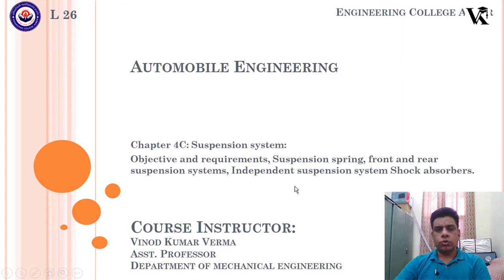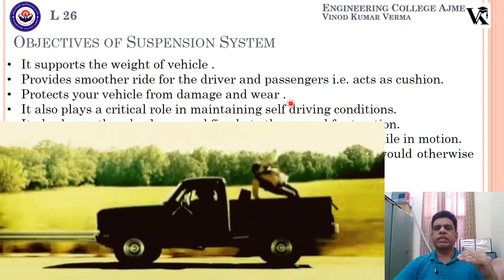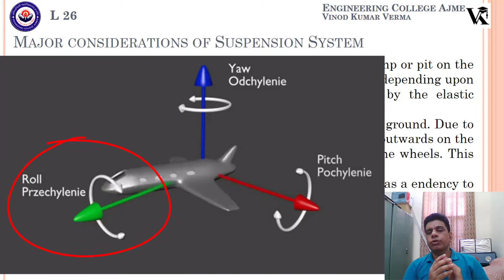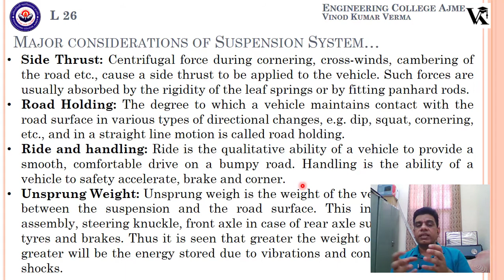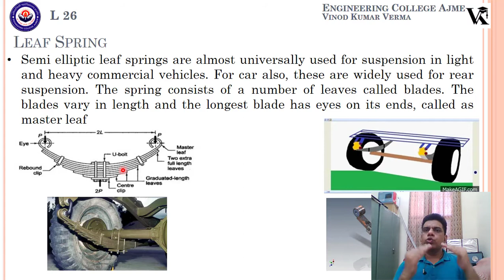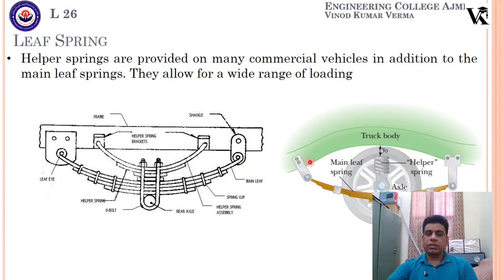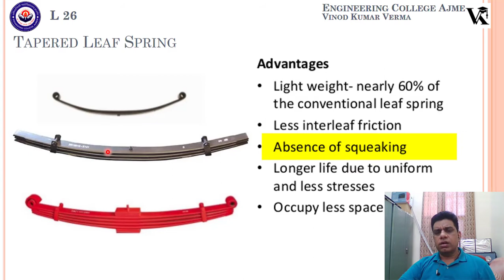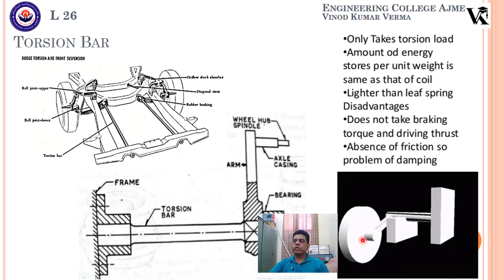AE Lec26 Suspension System Objectives, Leaf Spring, Coil Spring, Torsion Bar | VKVSir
Download PDF/PPT and Quiz of every video from my Full Course.

Suspension system? objectives of the suspension system. What are the basic considerations related to the suspension system? Details of Leaf spring, Tapered Leaf spring, Coil Spring & Torsion bar. Advantages, Disadvantages & applications.

Automobile Engineering Complete Course